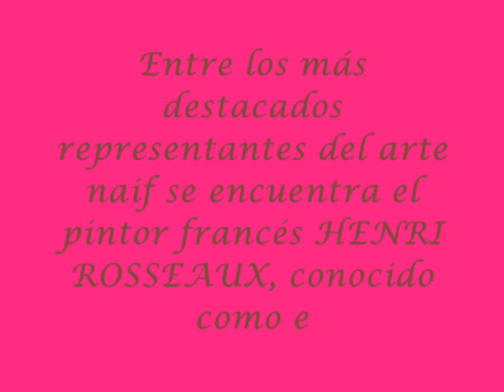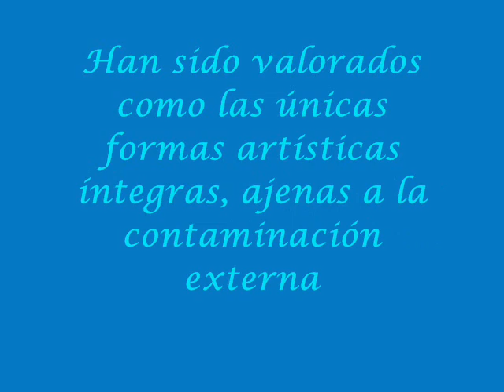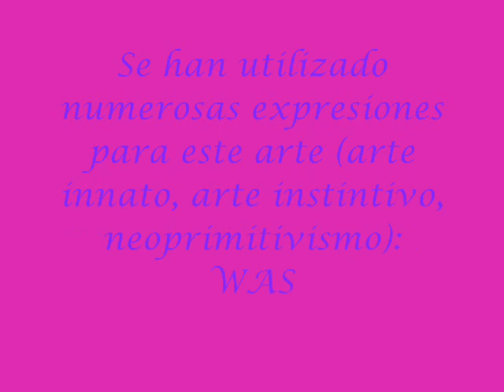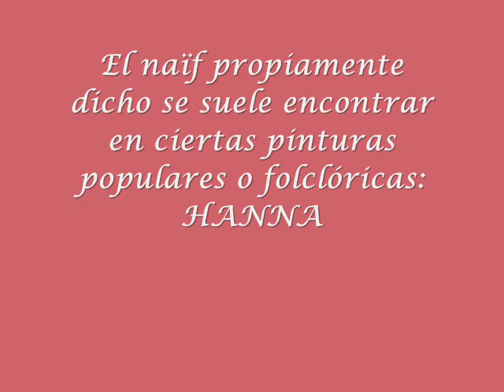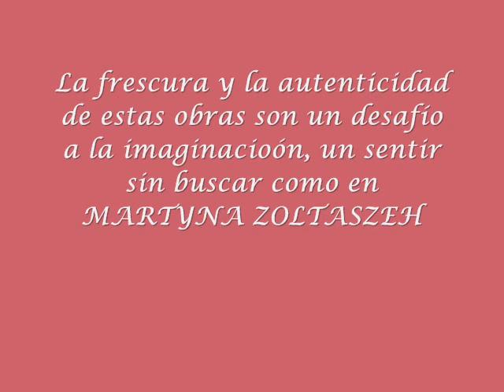ARTE NAIF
El Arte Naif, siempre es un parentesis en el disfrute de la imagen, porque ellos se nutren de diferentes temáticas, pero su resolución es fresca directa sin ninguna frontera, generalmente variadas y sorprendentes, de todas parte del mundo